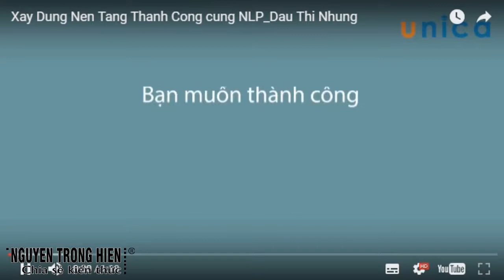CHIA SẺ KIẾN THỨC CUỘC SỐNG | XÂY DỰNG NỀN TẢNG THÀNH CÔNG CÙNG NLP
XÂY DỰNG NỀN TẢNG THÀNH CÔNG CÙNG NLP

Bạn sẽ biết cách lập mục tiêu thông minh bằng tiềm thức
Bạn sẽ sở hữu bí mật tư duy của những người xuất chúng
Bạn sẽ tự tin giao tiếp nhờ các công cụ giao tiếp đỉnh cao
Bạn sẽ biết cách tạo động lực sống trọn một ngày đầy năng lượng
Xây dựng thói quen thành đạt đem lại một cuộc sống thành công và đầy giá trị

Những ai mong muốn hoàn thiện và phát triển bản thân.
Người đi làm muốn có kĩ năng giao tiếp, thấu hiểu, thay đổi thói quen để thành đạt hơn.
Học sinh, sinh viên có tư duy tích cực, có mục tiêu, đam mê học tập và phấn đấu để có cuộc sống mong muốn.
Những người muốn có kiến thức NLP để giúp bản thân và chia sẻ cho người khác, sống có ý nghĩa hơn

Trân trong.